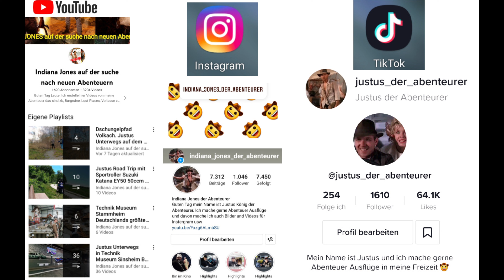Oldtimer Rallye Franken Classic 2023 mit 150 schicke Automobile fahren durch Biebelried Kitzingen 4K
Oldtimer Rallye Franken Classic 2023 mit 150 schicke Automobile fahren durch Biebelried Kitzingen

Unterwegs mit Justus König J.K der Abenteurer gefilmt mit Handy  in 4k Auflösung

YouTube Kanal:
Indiana Jones auf der suche nach neuen Abenteuern

Instergram:
Indiana Jones der Abenteurer

Justus der Abenteurer 13
justusderabenteurer13